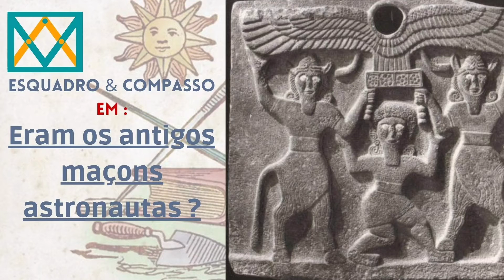Eram os antigos maçons astronautas ?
Já parou para imaginar quem construiu as antigas pirâmides ? Como civilizações como os Astecas, Maias e Incas desenvolveram conhecimentos avançados, enquanto que outras civilizações até hoje estão ainda na pré história ? Quem trouxe esse conhecimento, técnicas e como fizeram ? Nesse vídeo iremos falar dos primeiros "maçons" os mais antigos de todos, a proto-maçonaria.